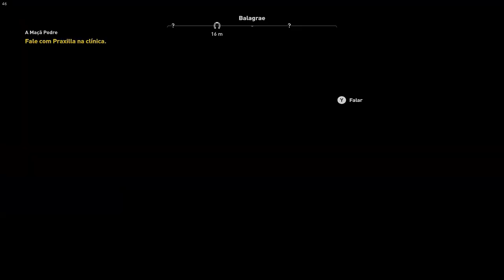JJ Walkthrough - Assassin's Creed Origins #43 A Maçã Podre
Fala Povo!

Hoje eu trago mais uma gameplay de Assassin's Creed Origins.

* A Maçã Podre 00:10